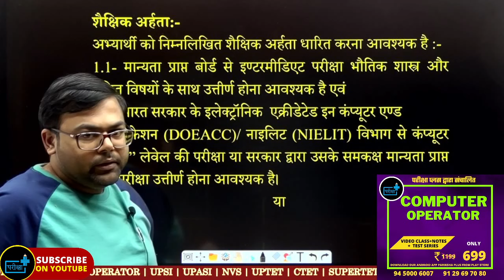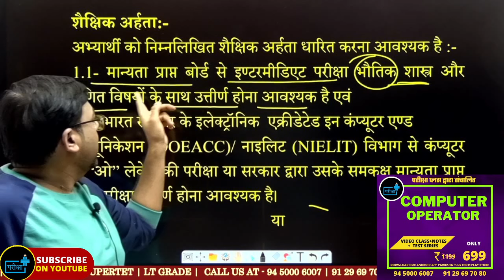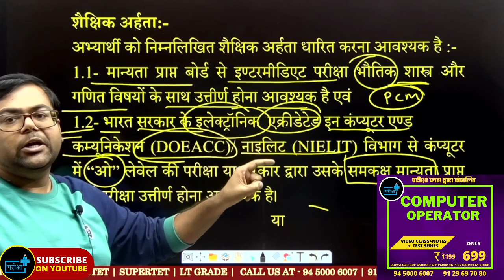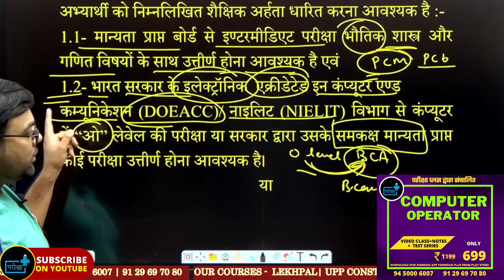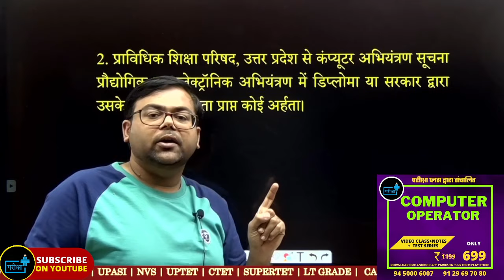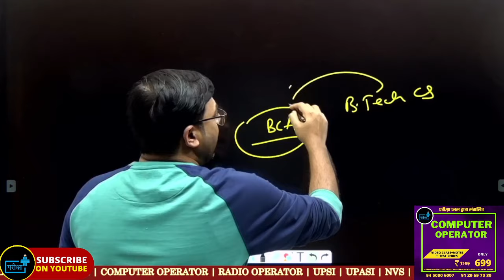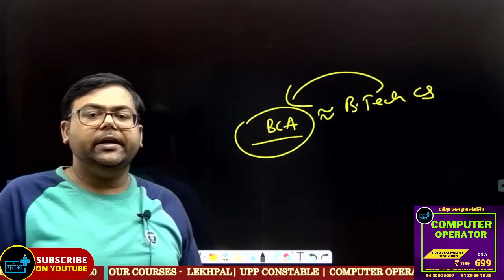Computer Operator Educational Qualification PCM और O लेवल के बिना फॉर्म भर सकते है?